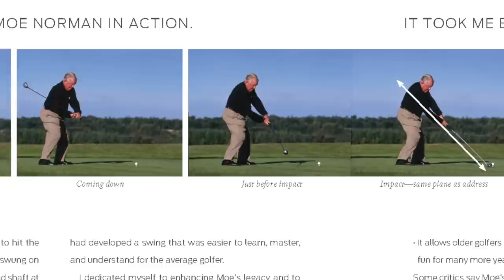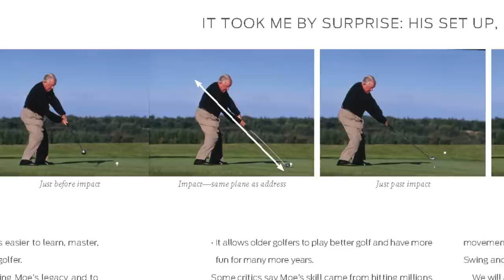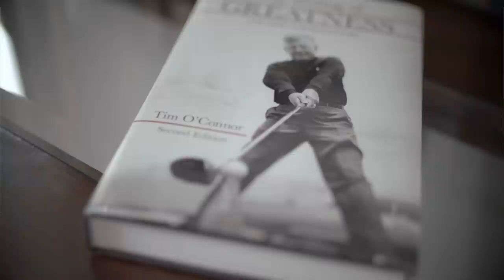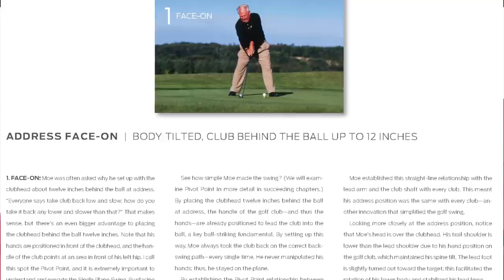Rethink the Address Position with The Single Plane Golf Swing - Part 1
Can we use common sense to rethink your golf swing?

This is the first of a five-part series where I review my book "The Single Plane Golf Swing, Play Better Golf the Moe Norman Way" and use common sense to uncover specific details of natural body movements of Moe Norman's swing to help you rethink your golf swing and, in the process, discover the easiest way to play golf.